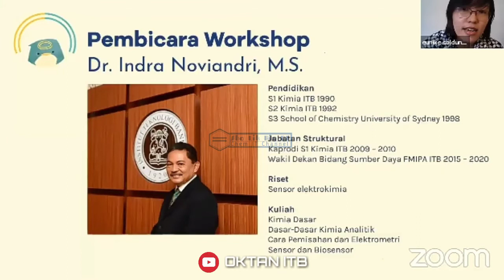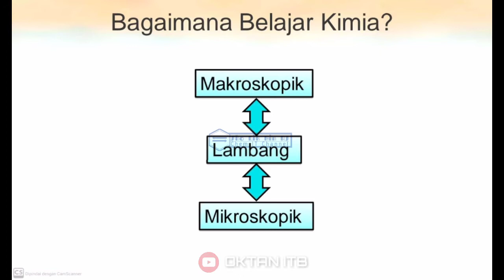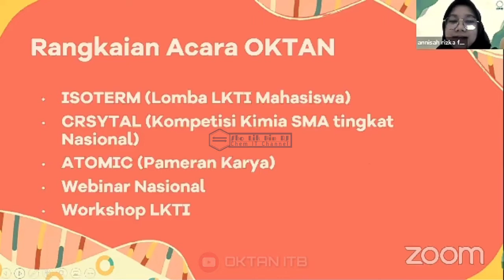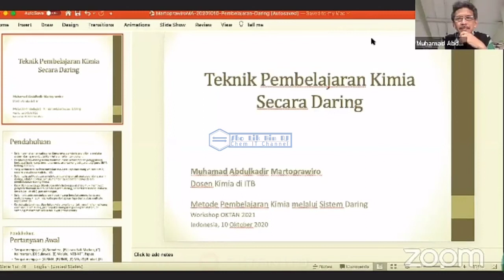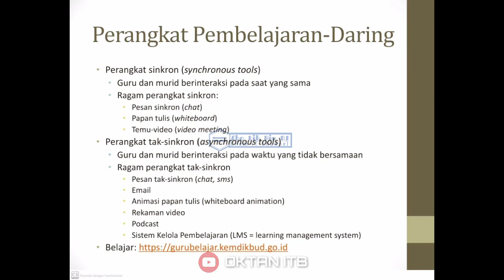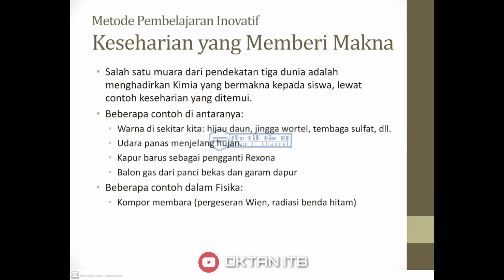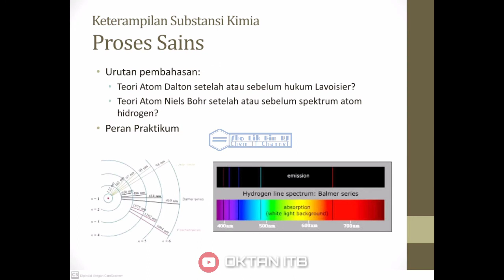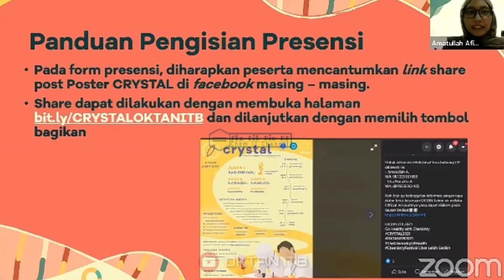Review Materi Workshop OKTAN ITB 2021 "METODE PEMBELAJARAN KIMIA MELALUI SISTEM DARING" | 10-10-2020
Tayangan video pemaparan materi oleh kedua narasumber dapat disaksikan di Channel OKTAN ITB dengan tautan berikut.

Semoga bermanfaat, Salam Guru Pembelajar...

Terimakasih.